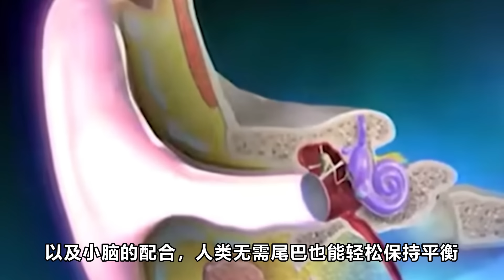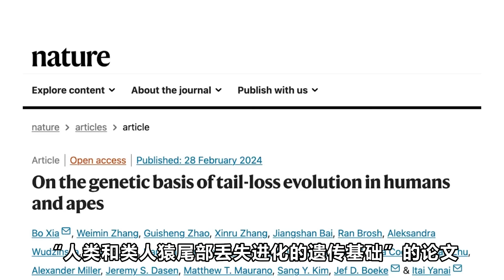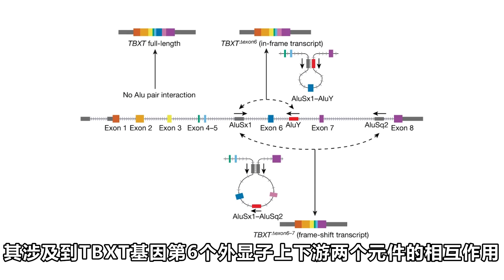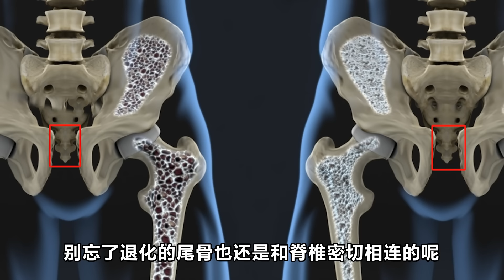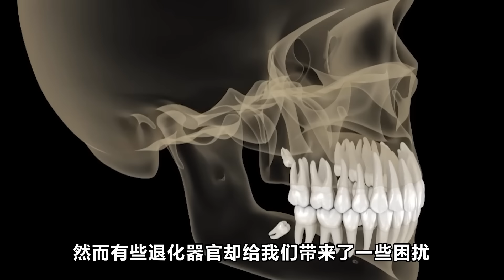人類的退化：和其他動物相比，為什麼人類少了那麼多零部件？丨黑毛羊駝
千百萬年來人類一直在進化形成現代的人類，那麼有什麼人類一直在退化同樣也形成了現代人類呢？
這期咱們看看人類的退化